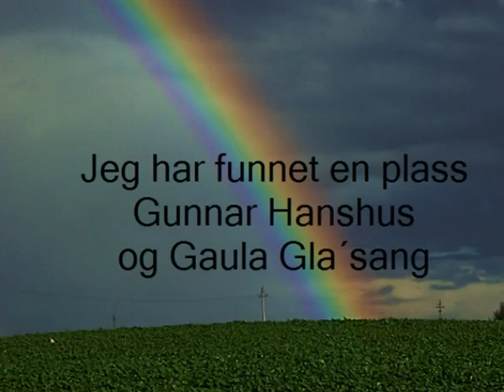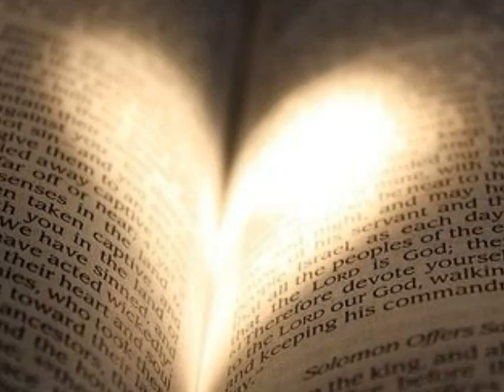Gunnar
Jeg har funnet en plass, Gunnar Hanshus